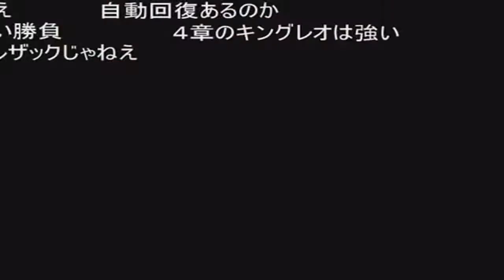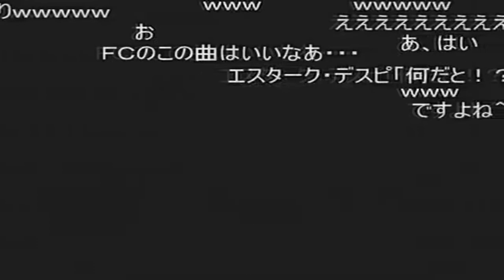Randomness Dragon Quest series Funny Moments Episode 4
i finally back now! :)
increases this volume because sound is low, i forgot to increased this thing cause i'm lazy, sorry about that, guys! D:
UPDATED: False Alarm, That's Sony Vegas guess i accidentally made the mistake, apologizes me because of sound is low, understand? ^^;